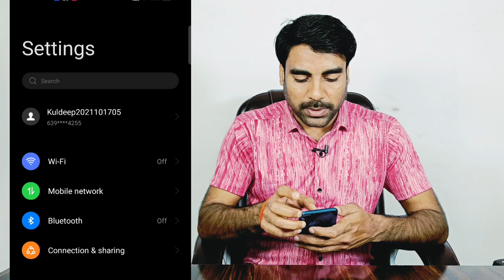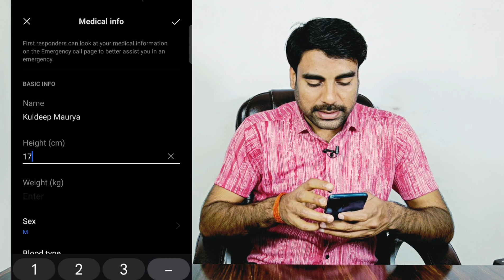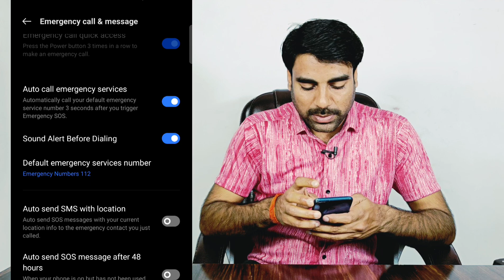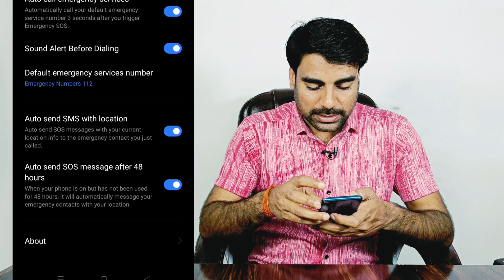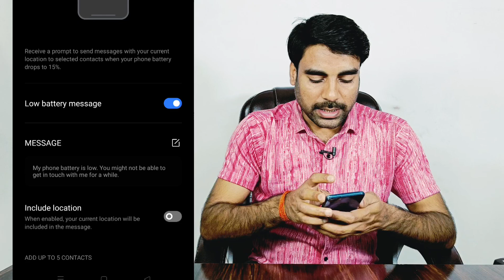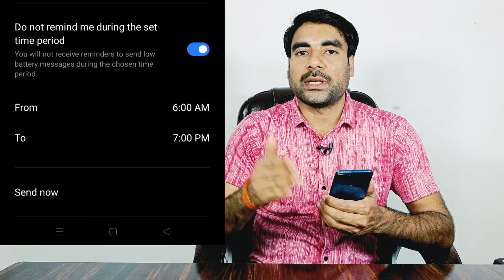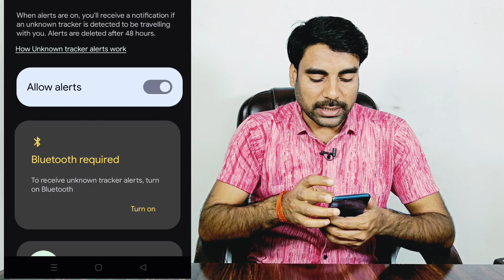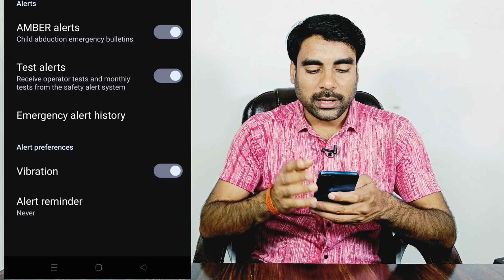How to On Emergency Settings and Broadcasting Alerts in Android Mobile | Sms Send with Live Location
How to On Emergency Settings and Broadcasting Alerts in Android Mobile | Sms Send with Live Location | Emergency msg send with Your Live Location Automatically | so

Hello Guys es video me maine aap logo ko bataya hai ki kaise aap apne mobile me emergency settings ko on karke Kai tarah ki problem ko face karne se bach sakte hai, guys video ko ek baar jarur dekhen kyonki ye aapke kaam ki information hai aur dusron ke sath jarur share kare taki log es setting se aware ho sake aur doston video se agar khuch bhi kaam ki baat Sheekhen ko mili ho to video ko Like aur Channel ko Subscribe karke apne Bhai ka Support karna mat bhoolna. 🙏🙏🙏